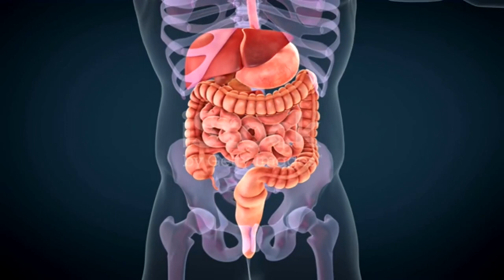The Turritopsis Dohrnii Jellyfish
The Turritopsis Dohrnii

If you're new here, our name is Edutainment Niche, and we are passionate about bringing you the most interesting and educational content on the internet. Today, we want to talk about a truly amazing species of jellyfish called the Turritopsis dohrnii.
 it’s the only way you can support us to go forward, thank you very much.

This jellyfish is known as the "immortal jellyfish" because it has the ability to revert back to its juvenile state after it reaches maturity. This means it can essentially live forever, as long as it doesn't get eaten or killed. So, let's dive into the fascinating world of the Turritopsis dohrnii and learn more about this incredible creature.

Before we get into the specifics of the Turritopsis dohrnii, let's start with some basics about jellyfish. Jellyfish are marine animals that belong to the phylum Cnidaria, which also includes coral and sea anemones. They are often called "jellies" or "sea jellies."

come in many different shapes and sizes, and they are found in all of the world's oceans. They are known for their bell-shaped bodies and long, trailing tentacles. These tentacles are used for capturing prey, which is typically small fish and plankton.

Jellyfish are also known for their stinging cells, called nematocysts. These cells contain a toxin that is used for both defense and capturing prey. The severity of a jellyfish sting can vary depending on the species, with some being harmless and others being deadly.

Now, let's talk about the Turritopsis dohrnii, also known as the immortal jellyfish. This jellyfish is found in all of the world's oceans, and it is about the size of a fingernail. It has a transparent, bell-shaped body with short tentacles.

The reason this jellyfish is called the immortal jellyfish is because of its unique ability to revert back to its juvenile state after it reaches maturity. This is a process known as transdifferentiation. Essentially, the jellyfish's cells are able to transform into different types of cells, allowing it to regenerate its body and start a new.

This means that the Turritopsis dohrnii can essentially live forever, as long as it doesn't get eaten or killed. When it reaches maturity, it reverts back to a polyp stage and starts the cycle all over again. It's a truly incredible ability, and one that has fascinated scientist for years.

So, how does the Turritopsis dohrnii do it? Scientists believe that the jellyfish's ability to transdifferentiate is linked to a number of factors, including stress, injury, and environmental conditions. When these factors are present, the jellyfish is able to trigger the transdifferentiation process and start its regeneration.

The Turritopsis dohrni has captured the attention of scientist and researcher for a number of reason. For one, it challenges our understanding of aging and mortality. If a jellyfish can essentially live forever, what does that mean for other organisms? Could we one day find a way to replicate this process in human

But beyond its scientific significance, the Turritopsis dohrni also has practical applications. For example, its ability to regenerate its body could hold the key to repairing damaged tissues and organs in humans. Scientists are currently studying the jellyfish to understand how it is able to do this, with the hope of applying this knowledge to regenerative medicine.

Additionally, the Turritopsis dohrni's ability to survive and thrive in a wide range of environmental conditions has led researchers to study it as a potential model organism for studying stress response and adaptation. By understanding how the jellyfish is able to adapt to different environments, scientists may be able to apply this knowledge to help other organisms, including human, adapt to changing environment.

Despite its remarkable abilities, the Turritopsis dohrnii is not invincible. Like all organisms, it faces a number of threats in its environment. One of the biggest threats to the jellyfish is human activity. Pollution, overfishing, and habitat destruction all pose a significant risk to the jellyfish, as well as to other marine organism.

In conclusion, the Turritopsis dohrni is a truly amazing creature. Its ability to revert back to its juvenile state and essentially live forever challenges our understanding of aging and mortality. But beyond its scientific significance, the jellyfish also has practical applications for regenerative medicine and studying stress response and adaptation.

However, like all organism, the Turritopsis dohrni faces threats in its environment, including human activity, natural predators, and climate change. It's important that we work to protect this incredible species and other marine organism by reducing pollution, overfishing, and habitat destruction, and by taking action to address the impact of climate change.